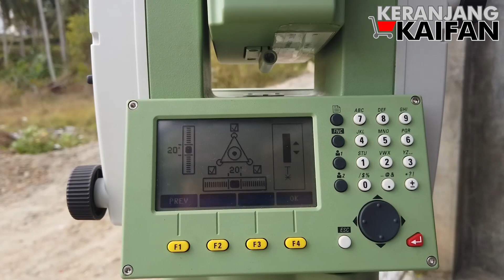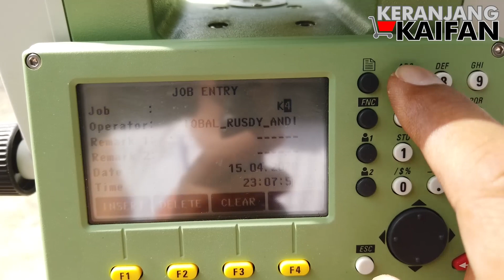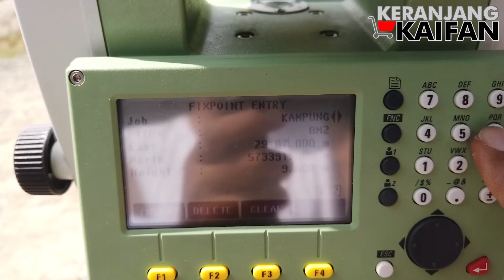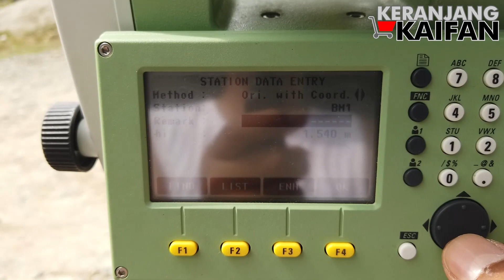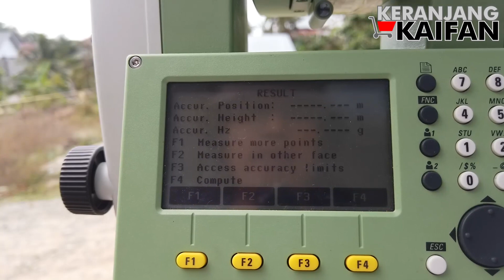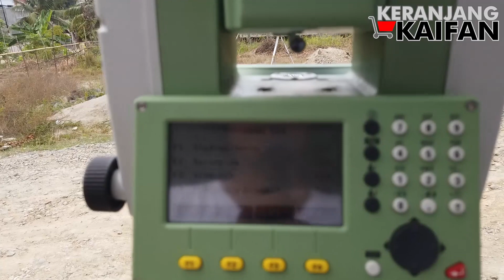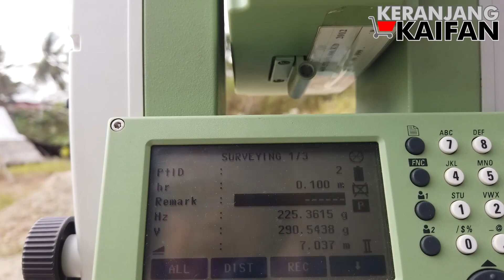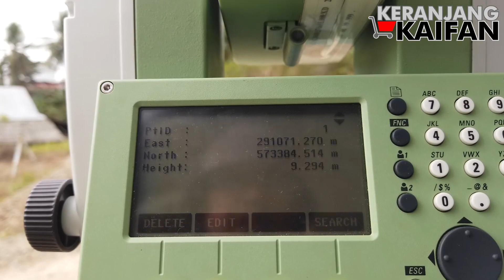Tutorial TS Leica TS06 dengan Orientation with Coordinate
Video ini adalah video tutorial tentang cara setting station, back-sight, dan surveying Total Station Leica TS06 dengan diketahui dua titik koordinat di lapangan. Selamat menyimak semoga bermanfaat.